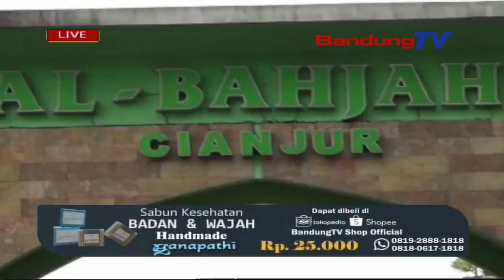WAPRES KUNJUNGI KORBAN GEMPA DAN TINJAU PEMBANGUNAN RUMAH RELOKASI